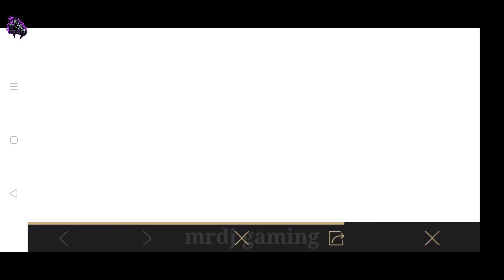Get Chance To Win Iphone11 And Outfit Permanent || Summer Rich Star Treasure Event Pubg Mobile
💞 Hey guys, this channel provides you a lot of Events 😍 & Leaks 🤫 in Pubg Mobile 🔥

1. PUBG Mobile global version (without VPN)

2. Pubg Login Problem ( Solution mil jayega )

3. Share Pubg To Friend ( Friends se kese le )

4. Mic Glitch Pubg ( Solution mil jayega )

5. PUBG 2 : New State ( new Pubg aa gya )

                     ⚡ SOCIAL MEDIA ⚡

( Any Pubg Quarry ~ 👆 Dm On Insta 💞 )

pubg mobile
pubg mobile new events
pubg mobile lucky money tree event full explained
chance to win iphone 11 in pubg mobile
chance to win iphone 11 pro in pubg mobile
summer rich star treasure new event in pubg mobile
summer rich star treasure pubg
summer rich star treasure pubg mobile
pubg mobile summer rich star treasure
summer rich star treasure in pubg mobile